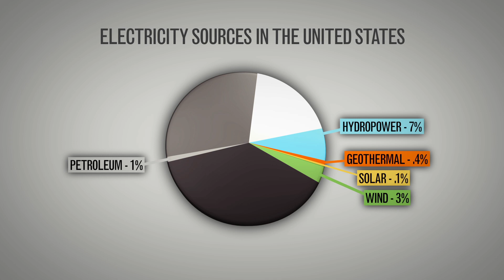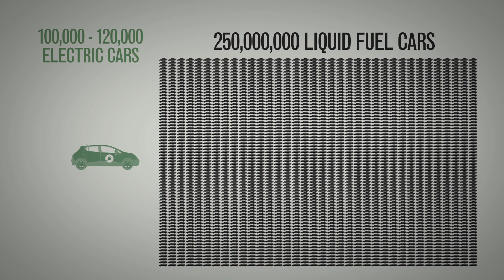Elon Musk’s vision: All Electric Cars, and No Gas Stations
"Elon Musk’s vision: All Electric Cars, and No Gas Stations" is an exclusive clip from PUMP the Movie, available now

Tesla Motors founder Elon Musk has a vision for what the future of transportation looks like: Everyone will be driving electric cars, and “there will be no gas stations,” just a nationwide network of electric charging stations. And although battery cost is shrinking, cars can go farther on a single charge, and EVs are becoming more affordable, it could take years to switch over the entire U.S. fleet to electric. Replacement fuels are the interim answer, because they can power many of the 250 million vehicles Americans already drive.